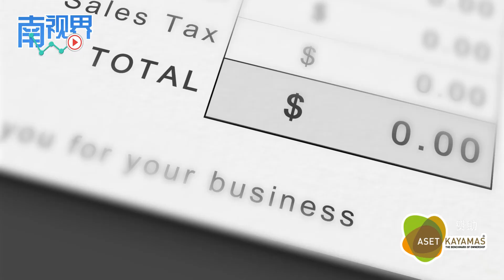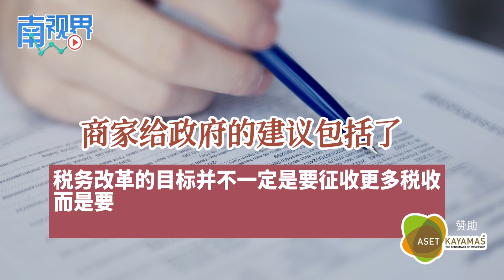【南视界】想重启消费税？可以 但是商家要求政府这样做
税务专家建议，政府若要重启消费税，标准税率应定在4%开始，之后才逐年增加消费税税率。